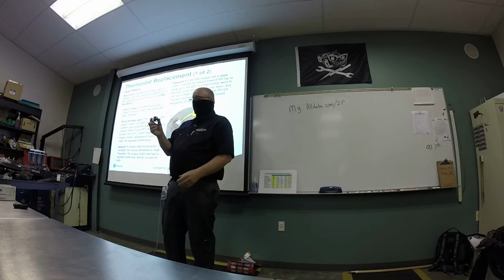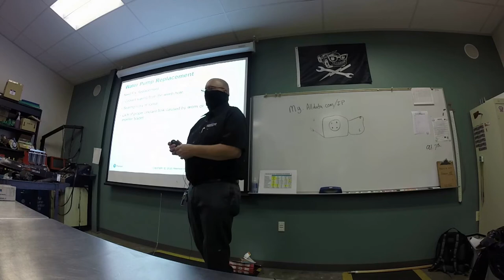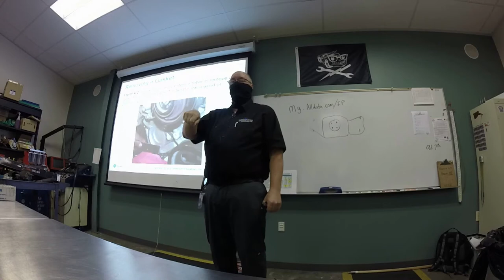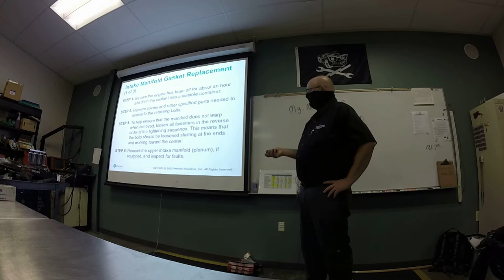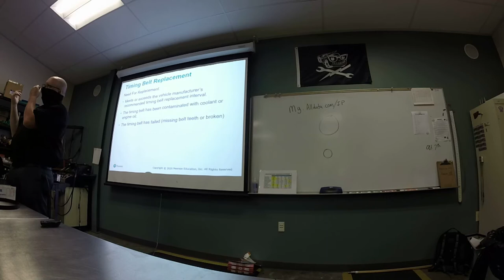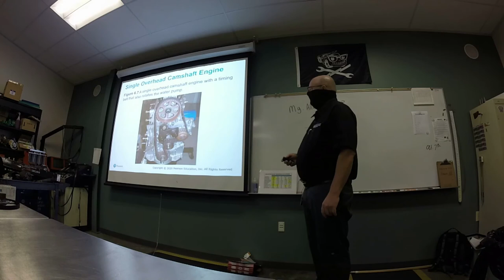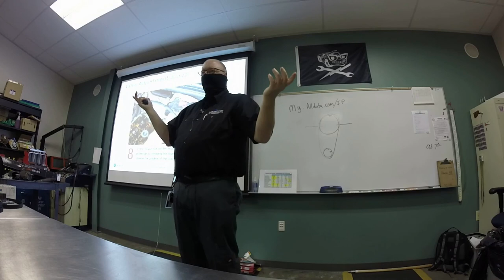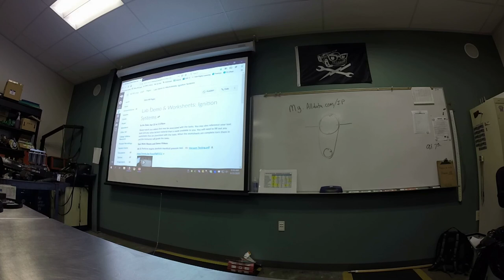Chapter 6 In Vehicle Engine Service